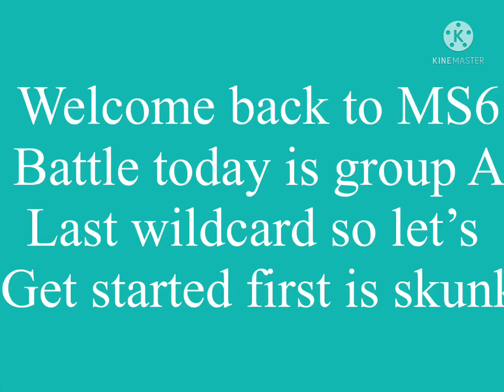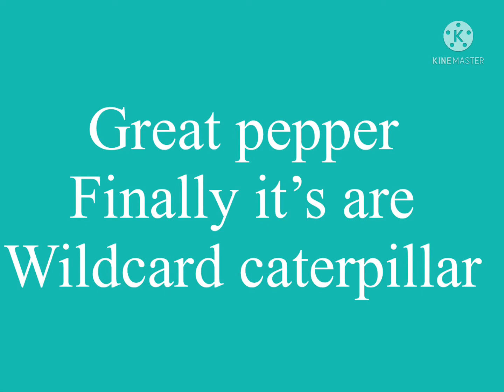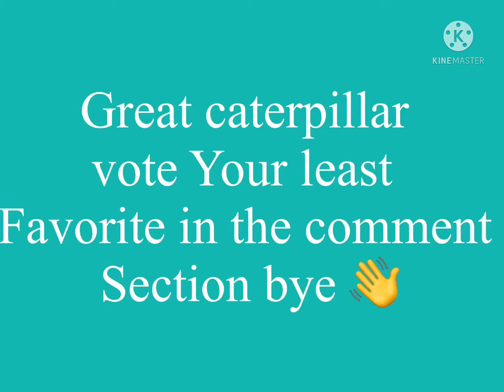MS6 Battles Ep 5 (Group A playoffs)